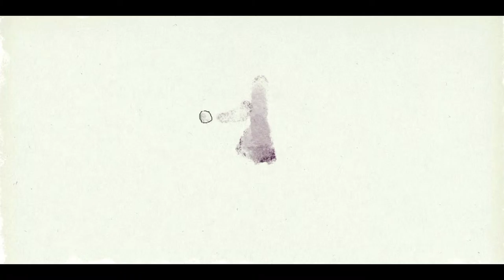Photoshop Brush Sketching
Cartoon Drawing using Photoshop brushes